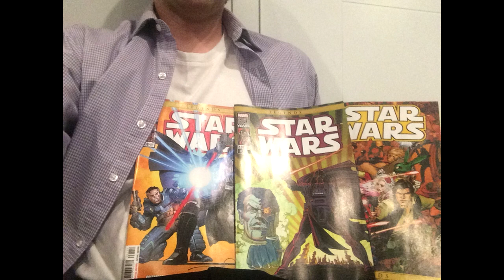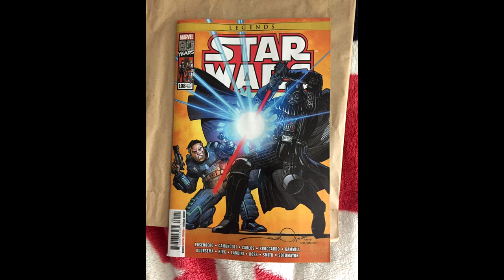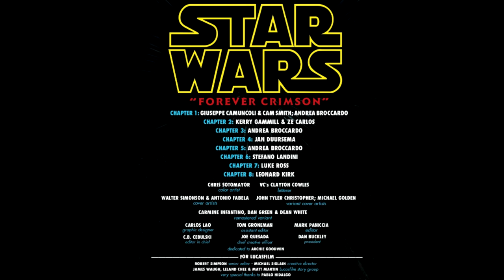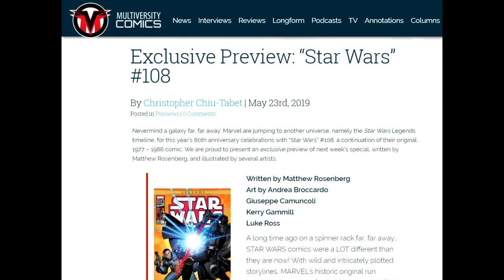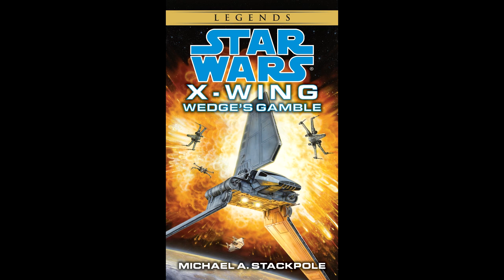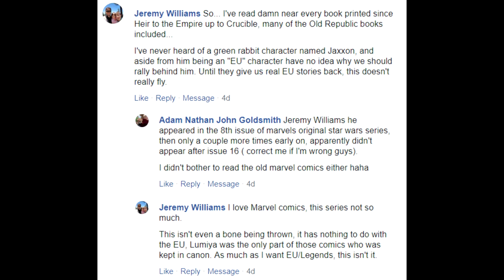Star Wars Issue 108 "Forever Crimson" REVIEW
My thoughts on the first new Legends comic produced in nearly five years.

A Long Time Ago Volume 1:

A Long Time Ago Volume 2:

A Long Time Ago Volume 3:

A Long Time Ago Volume 4:

A Long Time Ago Volume 5: